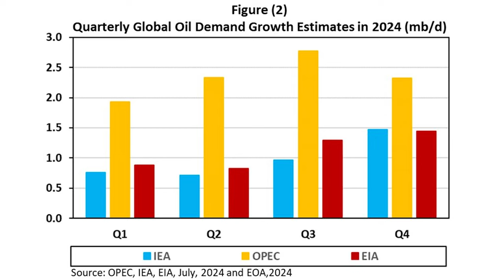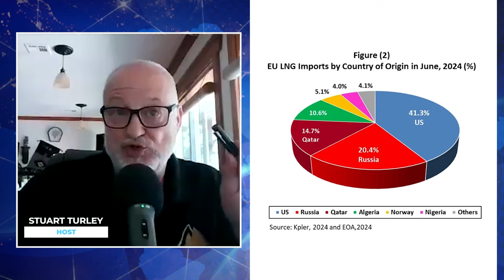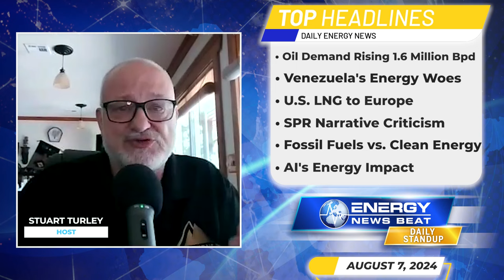Oil Demand Rising 1.6 Million Bpd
Saudi Aramco Sees Oil Demand Rising by 1.6 Million Bpd in Second Half of 2024

How Venezuela’s Election Unrest Will Impact Global Oil Markets

More US LNG set to flow into European energy mix in 2030s if Cheniere rubber-stamps Sabine Pass expansion

Clean Energy May be Growing, But It’s Not Replacing Dirty Energy

How Investors Are Capitalizing on AI’s Insatiable Appetite for Energy

In this episode of the Energy News Beat Daily Standup, the host, Stuart Turley, President and CEO of the Sandstone Group, discusses various energy-related topics in his Energy News Beat Daily. He highlights Saudi Aramco's optimistic outlook on oil demand growth, contrasting it with more conservative forecasts from other agencies. He also addresses the challenges facing Venezuela's energy industry due to political unrest, the potential increase in U.S. LNG exports to Europe, and the Biden administration's Strategic Petroleum Reserve (SPR) narrative. Turley emphasizes the ongoing reliance on fossil fuels despite the growth of clean energy and discusses how investors are capitalizing on AI's rising energy demands by investing in utility stocks.

00:00 - Intro
01:31 - Saudi Aramco Sees Oil Demand Rising by 1.6 Million Bpd in Second Half of 2024
03:30 - How Venezuela’s Election Unrest Will Impact Global Oil Markets
04:47 - More US LNG set to flow into European energy mix in 2030s if Cheniere rubber-stamps Sabine Pass expansion
06:53 - Fact-Checking the Biden Administration’s SPR Narrative
08:26 - Clean Energy May be Growing, But It’s Not Replacing Dirty Energy
09:55 - How Investors Are Capitalizing on AI’s Insatiable Appetite for Energy
12:45 - Outro